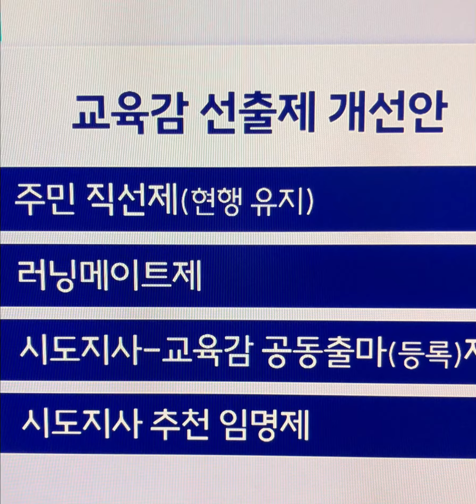서울시교육감 정근식 당선 왜곡된 역사의식몰아내겠다#뉴스 아이들미래가 1호 결재'는 학습진단치유센터 설치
오늘(17일)부터 임기를 시작하는 정 교육감은 50.2%를 득표하며 45.9%를 획득한 보수진영 조전혁 후보를 약 4%포인트 차이로 앞섰습니다.

전남대와 서울대에서 교수를 재임한 정 교육감은 조 전 교육감과 대학교 선후배 사이로 인연이 깊은 것으로 알려졌습니다.

정 교육감은 혁신학교 사업 같은 조 전 교육감의 핵심 정책을 계승할 것으로 보입니다.

그러면서 기초학력 보장과 교육격차 해소에 힘을 쏟겠다고 밝혔습니다.